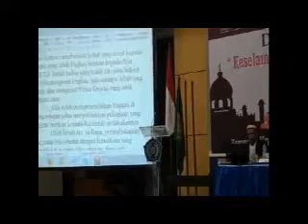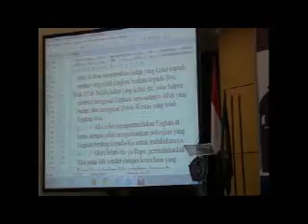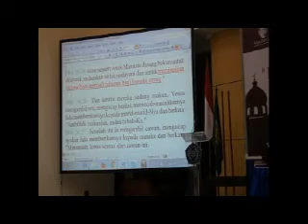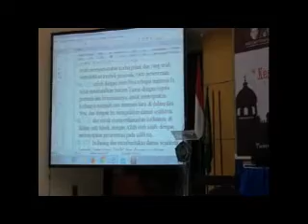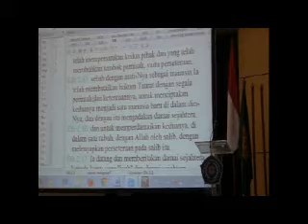# 2 , Debat Islam VS Kristen . Edy Prayitno , Sanihu Munir VS Esra soru , Budi Asali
Diselenggrakan oleh :
YAyasan AWF ( Abdullah Wasian Foundation ) :
Debat / Dialog Lintas agama
Islam Vs Kristen
Paulus Edi Prayitno
(Mantan Kristen Pantekosta )

Saat ini aktif di kegiatan dakwah di Surabaya
(Memberi pencerahan , mencegah pemurtadan )
~ KNAP  ( Komite Nasional Anti Pemurtadan )
~ Yayasan At Tauhid ( Pembinaan Mualaf )